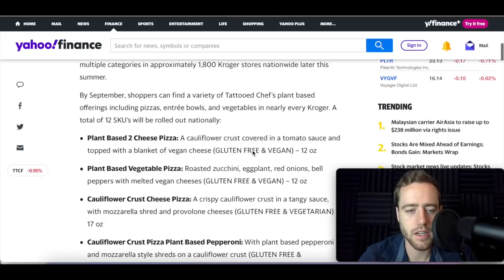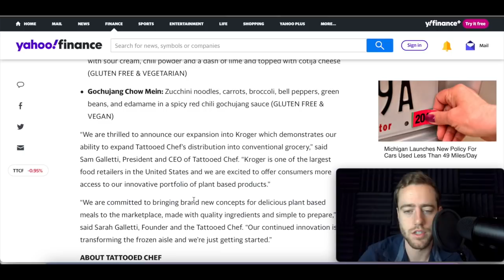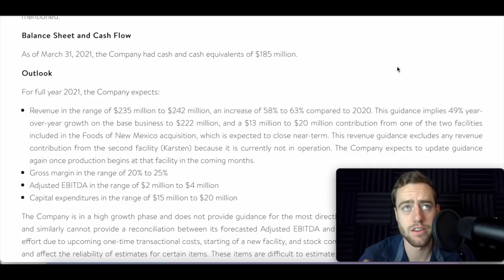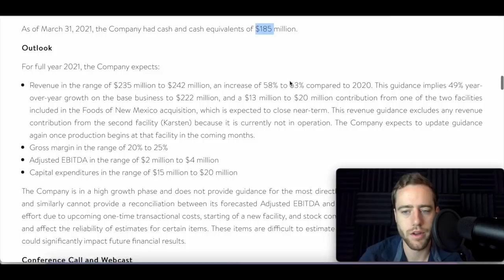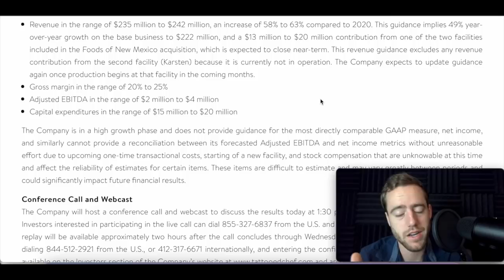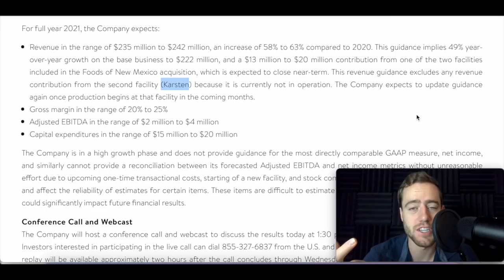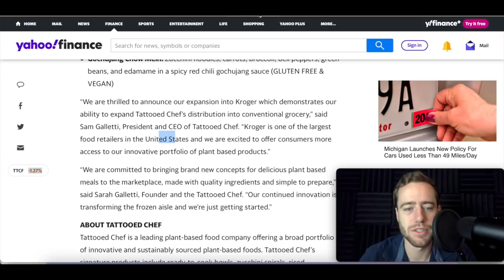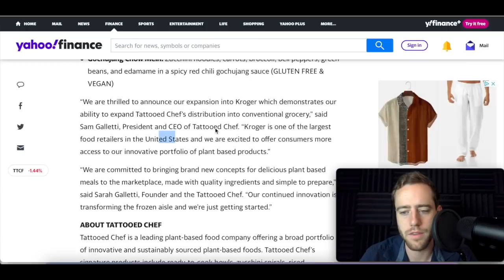Tattooed Chef Stock EXPANDING! Updated Revenue Announcement Soon!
Tattooed chef just came out with a VERY big announcement today! They are massively expanding!

Merch!